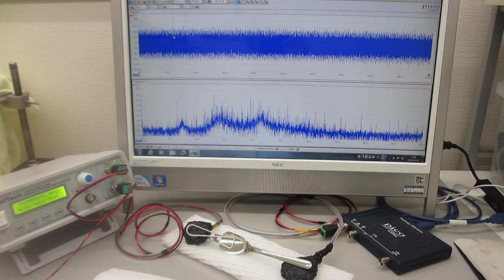超音波プローブのダイナミック特性を測定・評価する技術（超音波システム研究所）